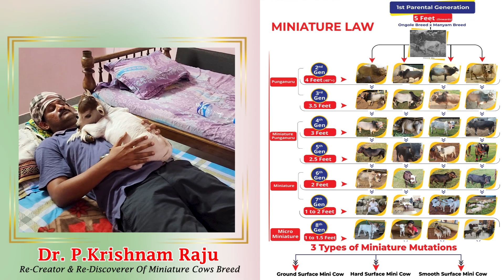World shortest goat in our farm | Nadipathy Goshala